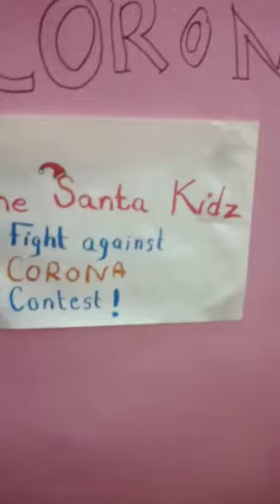Corona virus information